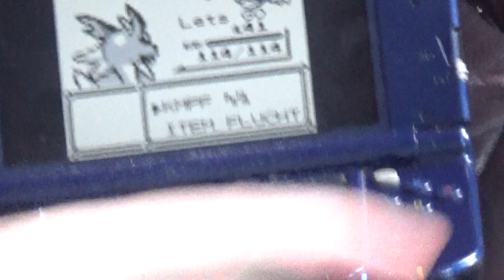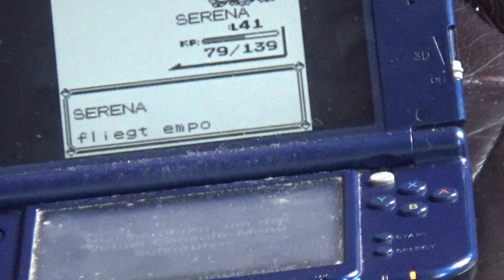Lets Play Pokemon Blau Part 22 // Kampf gegen Blau in der Silph Co.